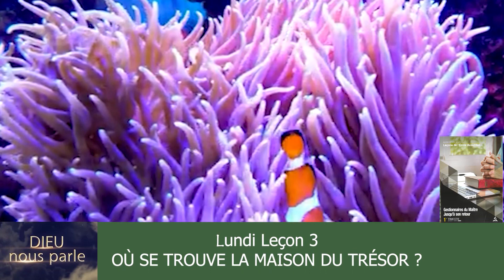Leçon 3 : Lundi 16 Janvier 2023, Où se trouve la maison du trésor ?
Cliquez sur le lien ci-dessous pour écouter la leçon des Adultes

Où se trouve la maison du trésor ?
J'ai reçu l'instruction que certains retiennent la dîme, alors qu’elle devrait être apportée fidèlement au trésor du Seigneur pour soutenir les pasteurs et les missionnaires qui ouvrent les Écritures aux gens, et qui travaillent de maison en maison.
L'œuvre d'évangélisation du monde a été grandement handicapée par l'égoïsme personnel. Quelques-uns, même parmi ceux qui professent être chrétiens, sont incapables de voir que l'œuvre de l’Évangile doit être soutenue par les moyens que le Christ leur a donnés. L'argent est nécessaire pour que l'œuvre soit accomplie dans le monde entier. Des milliers et des milliers périssent dans le péché, et un manque de moyens financiers empêche la proclamation de la vérité qui doit être portée à toute nation, toute race, toute langue et tout peuple (voir Apocalypse 5.8-10 ; 7.9,10 ; 14.6). Il y a des hommes qui seraient prêts à s’engager en tant que messagers du Seigneur, mais à cause d'un manque de moyens ils ne peuvent être envoyés aux endroits où les gens supplient que quelqu'un vienne à eux et leur enseigne la vérité.
De nombreuses personnes dans notre monde aspirent à entendre la Parole de Vie. Mais comment pourront-ils entendre sans qu’un prédicateur leur parle ? Et comment ceux qui sont envoyés pour enseigner pourront-ils vivre sans être soutenus ? Dieu désire que la vie de Ses ouvriers soit soutenue avec soin. Ils sont Sa propriété et Il est déshonoré lorsqu'ils sont contraints de tant travailler que cela nuit à leur santé. Il est aussi déshonoré lorsque, par manque de moyens, des ouvriers ne peuvent être envoyés dans des territoires pauvres et sans ressources.
                                                          Testimonies for the Church, vol. 9, p. 52.

… lorsque les hommes méprisent les exigences de Dieu, qui leur sont cependant clairement exprimées, le Seigneur leur permet de suivre leurs propres voies, et de récolter les fruits de leurs actes (voir Matthieu 6.13 ; Romains 1.18-24). Celui qui s'approprie, pour son propre usage, la part que Dieu s'est réservée, montre qu'il est un économe infidèle. Il ne perdra pas seulement ce qu'il a indûment retenu au Seigneur, mais encore tout ce qui lui appartenait en propre (voir Matthieu 25.14-30).
    The Review and Herald, February 4, 1902 ; Conseils à l'économe, p. 93.

(La) question des dons ne doit pas être soumise à nos impulsions. Dieu nous a donné des instructions bien précises à ce sujet. Il a désigné les dîmes et les offrandes comme la mesure même de notre sens du devoir. Et il désire que nos dons soient faits d'une façon régulière et systématique... Que chacun évalue régulièrement ses revenus, qui sont une bénédiction de Dieu, et en mette à part la dixième partie, afin de la consacrer à l’Éternel. Ces fonds ne doivent en aucun cas être dévolus à un autre usage ; ils ne doivent servir qu'à soutenir l'œuvre du ministère évangélique (voir Nombres 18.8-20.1). Une fois la dîme mise à part, les dons et les offrandes doivent être ajoutés « selon la prospérité » de chacun (voir 1 Corinthiens 16.2).
… Ce message (voir Malachie 3.6-12) n'a rien perdu de sa force. Il est aussi actuel dans son importance que sont actuels et continuels les dons de Dieu en notre faveur. Nous n'avons aucune difficulté à comprendre notre devoir à la lumière de ce message proclamé par un saint prophète de Dieu. Nous ne sommes pas abandonnés chancelants dans les ténèbres et la désobéissance. La vérité est clairement exposée, et elle peut être parfaitement comprise par celui qui veut être honnête envers Dieu. La dîme de tous nos revenus appartient à Dieu. Il étend sa main sur cette partie de nos biens dont il demande qu'elle lui soit rendue, et il dit : Je vous permets de jouir de mes bontés envers vous après que vous avez mis de côté la dîme et que vous m'avez présenté vos dons et vos offrandes.
        Counsels on Stewardship, p. 80, 82 ; Conseils à l'économe, p. 86, 87.